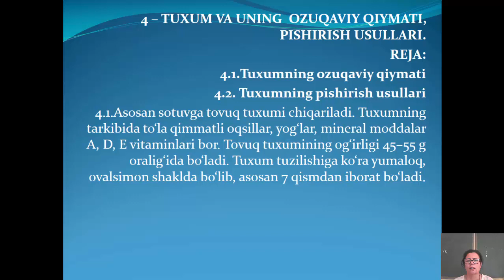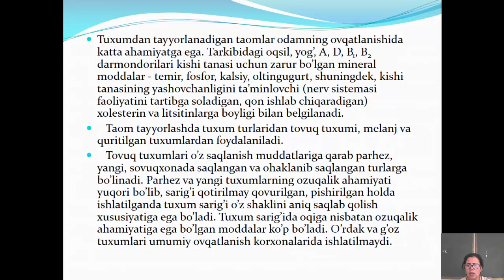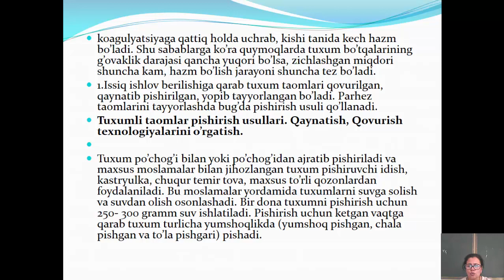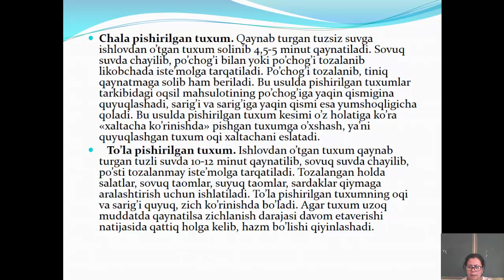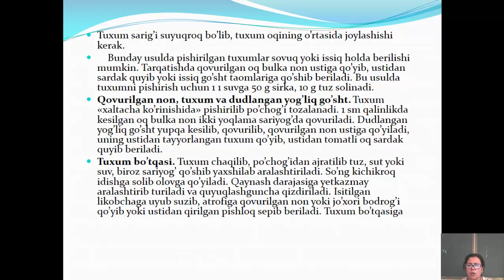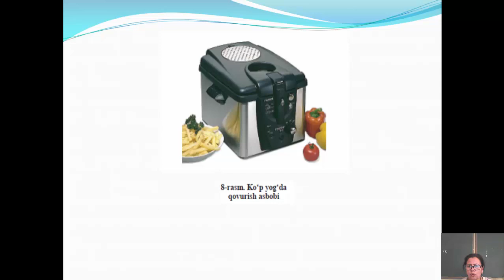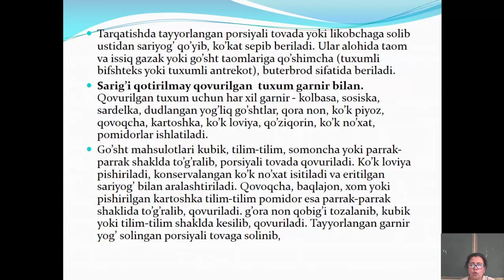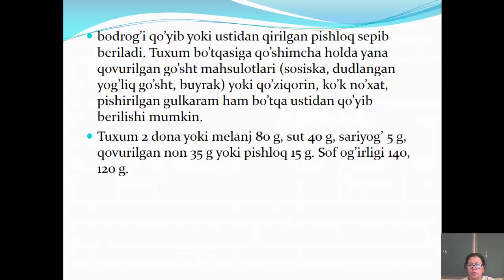Tuxum va uning ozuqaviy qiymati